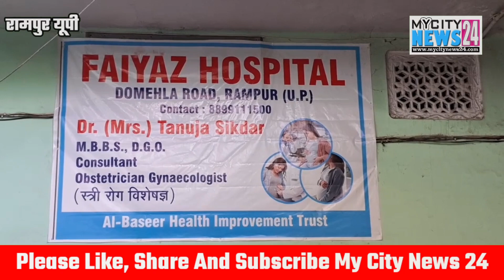Rampur:रामपुर का आँखों का मशहूर फ़याज़ खान अस्पताल में अब महिलाओं का कम खर्च में बेहतर इलाज शुरू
रामपुर का आँखों का मशहूर फ़याज़ खान अस्पताल में अब महिलाओं का कम खर्च में बेहतर इलाज शुरू